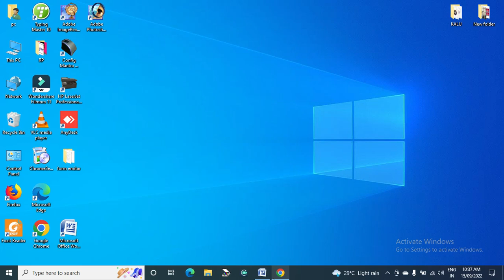Rajasthan BSTC Exam Date 2022/राजस्थान बीएसटीसी एग्जाम डेट 2022/Kab Se Hoga Exam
Today video information👉Rajasthan BSTC Exam Date 2022/राजस्थान बीएसटीसी एग्जाम डेट 2022/Kab Se Hoga Exam

in information
rajasthan bstc exam date 2022
bstc 2022,bstc exam 2022

👉  tech videos
👉 new tech. videos
👉 telegram informatio
Tech Technical👇
👉 YouTube information
👉 Facebook information
👉 WhatsApp information
👉 motivation information
👉 any news information